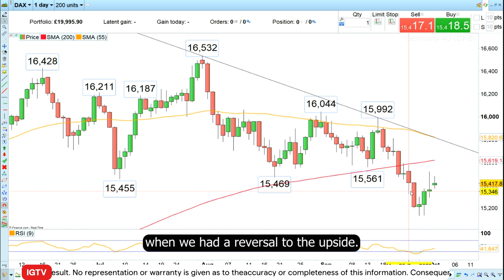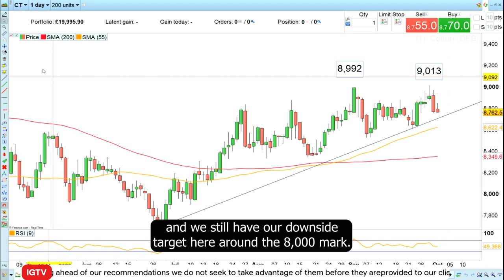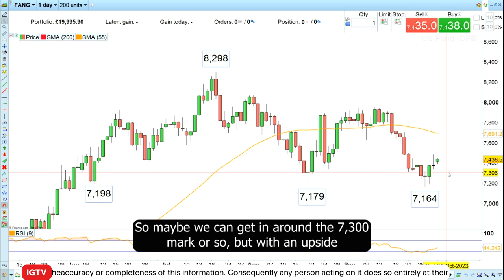Trade of the Week: long FANG index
In this week's Trade of the Week, IG Senior Market Analyst, Axel Rudolph analyses the latest trends in the market with a strong focus on the FANGindex.